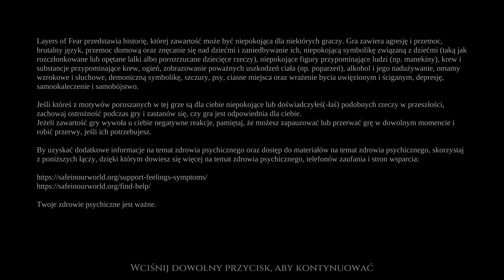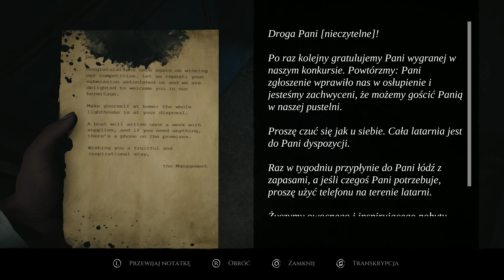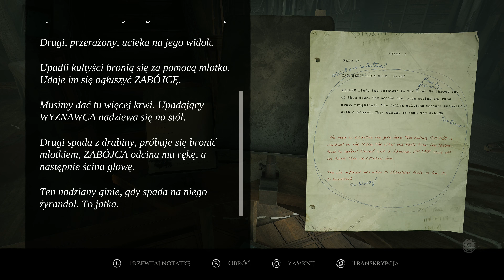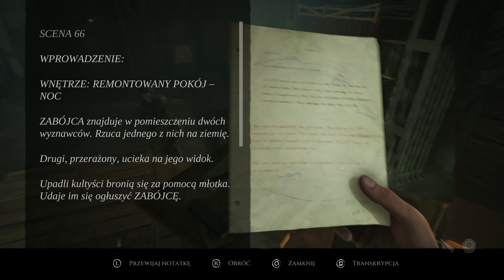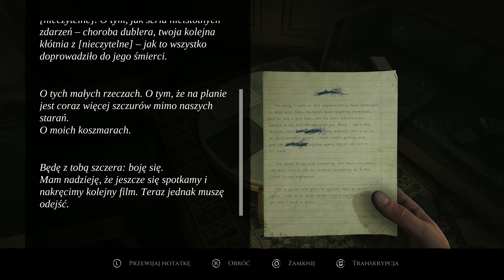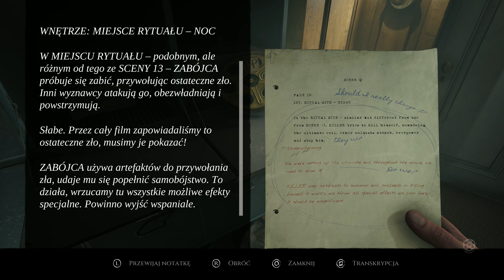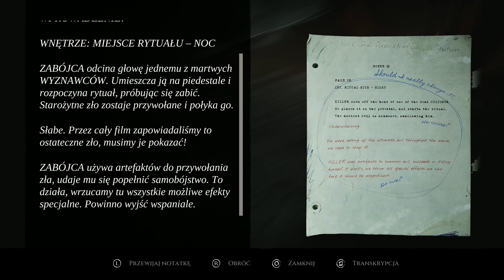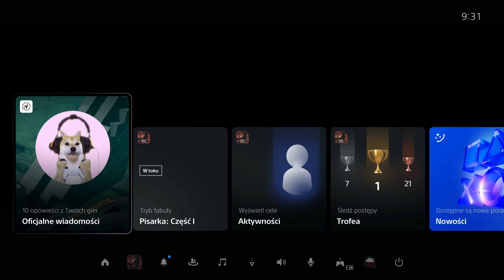Layers of Fear PL | Playstation 5 | #19 Historia Reżysera - Zakończenie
Hej. Drogi widzu, jeśli chciałbyś mnie wesprzeć w rozwoju kanału i zakupie nowych gier, to zapraszam za każdą złotówę będę wdzięczny ❤